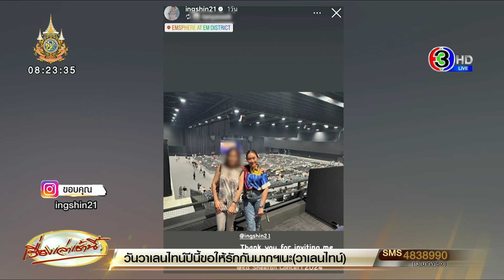'อุ๊งอิ๊ง' ยันไม่ได้เสียงดังในคอนเสิร์ต 'Ed Sheeran' ชี้คงไม่ใช่แค่โซน VIP ที่เสียงดัง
ดราม่าสะเทือนโลกทวิตเตอร์ เมื่องานคอนเสิร์ต Ed Sheeran วันอาทิตย์ที่ผ่านมา ณ เอ็มสเฟียร์ มีผู้ชมในโซน VIP ส่งเสียงดังตลอดการแสดง แม้จะมีการแจ้งเจ้าหน้าที่แล้ว แต่กลับไม่สามารถจัดการคนกลุ่มนี้ได้ ทำให้ผู้ชมบางส่วนตัดสินใจเดินออกจากฮอลล์การแสดง

โดยดราม่าดังกล่าวเกิดขึ้น หลังชาวทวิตเตอรืท่านหนึ่ง โพสต์รูปภาพ และข้อความ ระบุว่า

ผู้ชมฝั่ง VIP โซน GG ได้สร้างความรำคาญให้กับผู้ชมคนอื่น ทั้งเสียงดังโหวกเหวกเหมือนนั่งอยู่ในร้านเหล้า แม้จะแจ้งเจ้าหน้าที่แล้ว แต่เจ้าหน้าที่กลับบอกว่า CEO ทำอะไรไม่ได้ จนมีฝรั่งเดินออกไปจากฮอลล์

ทั้งนี้ การแสดงของ Ed Sheeran ในรอบนี้เป็นการแสดงแนวเครื่องดนตรีสด แต่กลุ่มผู้ชม VIP ที่ส่งเสียงดังกลับทำให้ผู้ชมคนอื่น ๆ เสียอรรถรสในการรับชม

หลังโพสต์ดังกล่าวถูกแชร์ออกไป ก็มีคนเข้ามาร่วมแชร์ประสบการณ์จากคอนเสิร์ตดังกล่าว พร้อมโพสต์คลิปวิดีโอที่แสดงให้เห็นว่ากลุ่ม VIP ดังกล่าวเสียงดังมากแค่ไหน

บางคนแชร์คลิปศิลปินทำท่าทางบอกให้เงียบเสียงลง หรือมีเสียงคนกลุ่มหนึ่งตะโกนขึ้นไปบนเวที พร้อมกับส่งเสียงหัวเราะ ซึ่งทำให้ uobไร้มารยาท ติดเทรนด์ร้อนบนทวิตเตอร์ และมีคนเข้ามาวิพากษ์วิจารณ์การกระทำของผู้ชม VIP กลุ่มนี้เป็นจำนวนมาก

ทั้งนี้ มีบางคนชื่อมโยงว่า น.ส.แพทองธาร ชินวัตร หัวหน้าพรรคเพื่อไทย ที่ลงสตอรี่ในไอจีว่า ไปรับชมคอนเสิร์ตนี้เช่นกัน และมีหลาย ๆ คนพยายามเชื่อมโยงว่าเธอนั่งอยู่ในโซนที่มีปัญหาเกิดขึ้นหรือไม่

ต่อมา ทวิตเตอร์ @UOBLIVEBANGKOK ทวิต แถลงการณ์ UOB LIVE ระบุ

“ขอขอบพระคุณทุกท่านที่ร่วมเป็นส่วนหนึ่งในงานเปิดตัว UOB LIVE อย่างเป็นทางการ เราหวังว่าทุกท่านจะประทับใจกับการแสดงจากศิลปินระดับโลกในค่ำคืนสุดแสนพิเศษ

ที่ UOB LIVE เราให้ความสำคัญกับประสบการณ์อันล้ำค่าของแขกผู้มีเกียรติทุกท่าน ทุกความคิดเห็นจากท่านมีค่าเป็นอย่างยิ่งสำหรับเรา และเราจะนำไปปรับปรุงและพัฒนาอย่างต่อเนื่อง เพื่อมอบประสบการณ์ที่เหนือระดับให้กับทุกท่านที่จะเข้าชมงานของเราต่อไปในอนาคต

เราขอขอบพระคุณทุกการสนับสนุน และหวังว่าจะได้ต้อนรับท่านอีกครั้งในงานถัดไป”

วานนี้ (13 ก.พ. 67) นางสาวแพทองธาร ชินวัตร หัวหน้าพรรคเพื่อไทย กล่าวกรณีดราม่า โซนวีไอพีเสียงดังใน คอนเสิร์ต Ed Sheeran ที่เอ็มสเฟียร์ และมีการเชื่อมโยงว่าเป็น วีไอพีพรรคเพื่อไทย ซึ่งนางสาวแพทองธาร ชิน​วัตร​ ได้โพสต์อินสตาแกรมว่า ไปร่วมดูคอนเสิร์ตครั้งนี้ด้วย โดยระบุว่า

ได้เห็นคลิปแล้ว ทุกคนก็ฟังตนบ่อย คงไม่ใช่เสียงตน เสียงตนก็เป็นเอกลักษณ์อยู่เหมือนกัน ตะโกนหาเสียงมาหลายครั้ง ถ้าตนตะโกนจริง คนก็คงจำได้ แต่ในคลิปนั้นไม่ใช่ตน

นางสาวแพทองธารยังระบุด้วยว่าไปคอนเสิร์ตเป็นสถานที่ที่มีความสุข คงไม่ใช่แค่โซนวีไอพีที่ส่งเสียง หรือร้องตาม ถ้าไปวัดก็เรื่องนึง ไปคอนเสิร์ตก็เรื่องนึง ไม่ได้มีอะไร

เมื่อถามว่าบรรยากาศในคอนเสิร์ตเป็นอย่างไร เนื่องจากมีกระแสข่าวว่ามีชาวต่างตะโกนให้หยุดส่งเสียงดัง นางสาวแพทองธาร ระบุว่า ตั้งแต่ก่อนเริ่มคอนเสิร์ตก็ได้มีโอกาสเดินดูโซนวีไอพี ห้องต่างๆ รับฟังแนวทางธุรกิจของผู้จัดงาน ก็ยังรู้สึกประทับใจสถานที่ ที่มีห้องรับรองพิเศษ มีเครื่องเสียงดีมาก ๆ รู้สึกว่าบรรยากาศก็ดี ก่อนย้ำว่าอีกครั้งว่าไม่ใช่เสียงตน